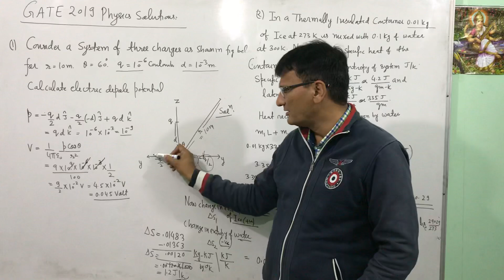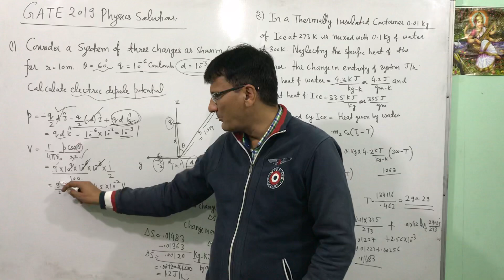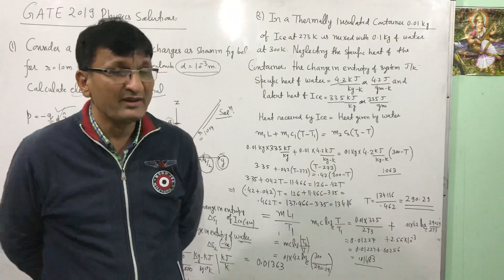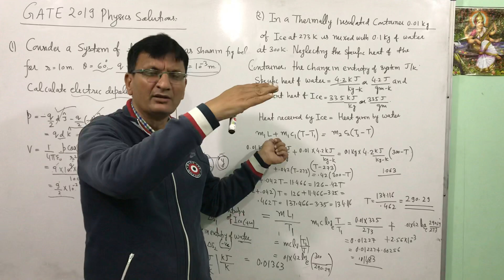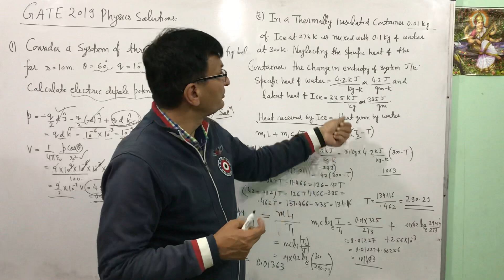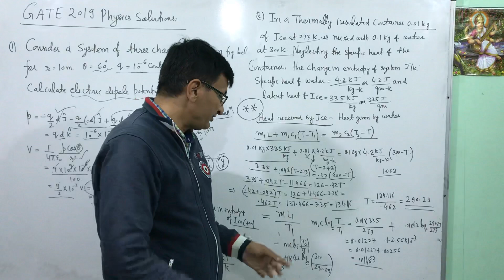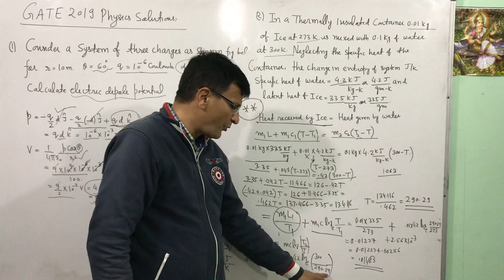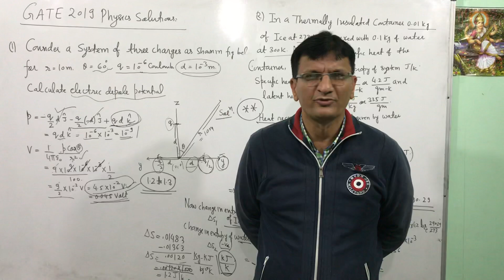Gate solutions 2019 physics-10